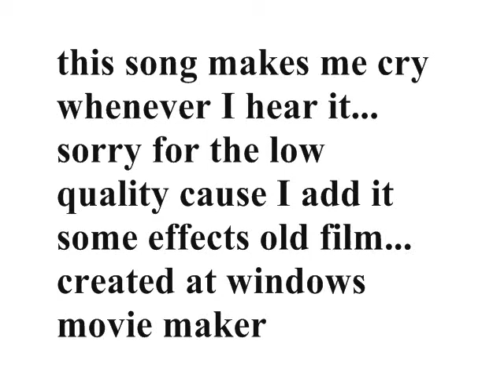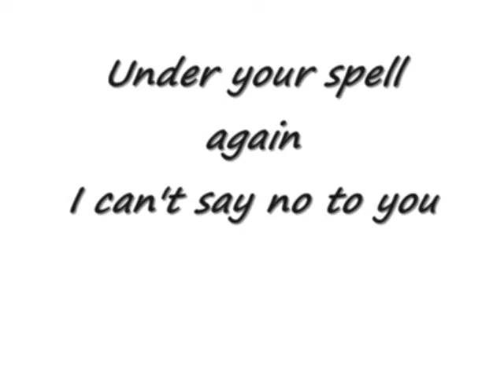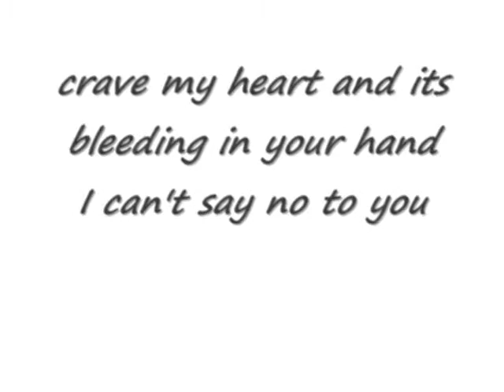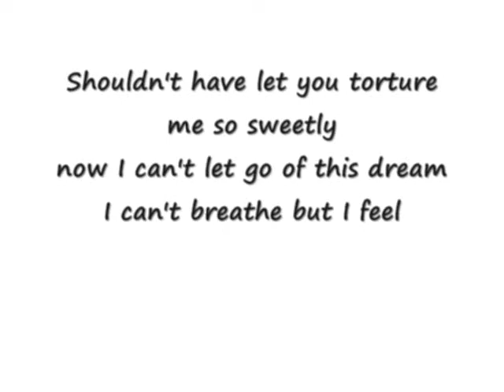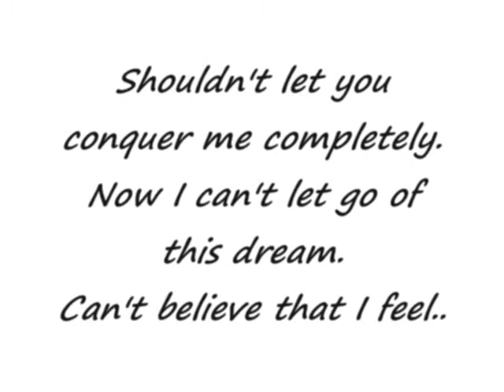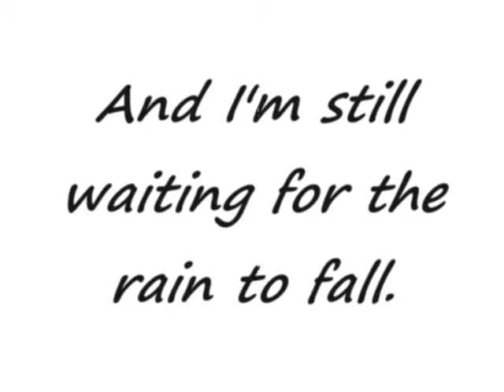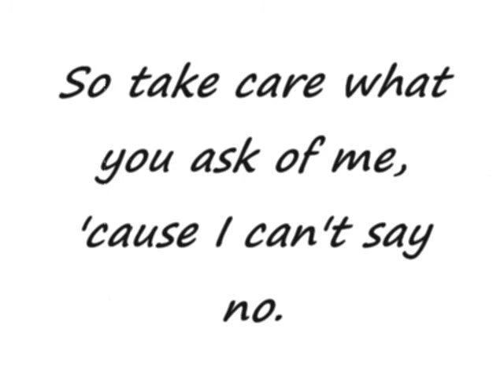Evanescence - Good Enough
good enough lyrics by evanescence